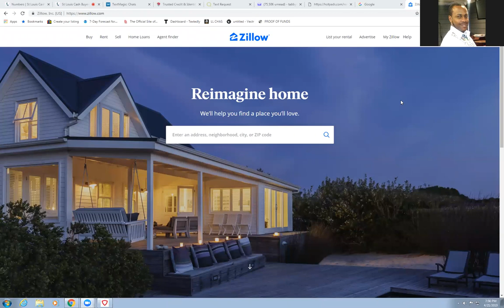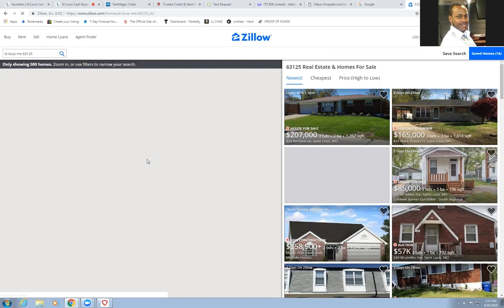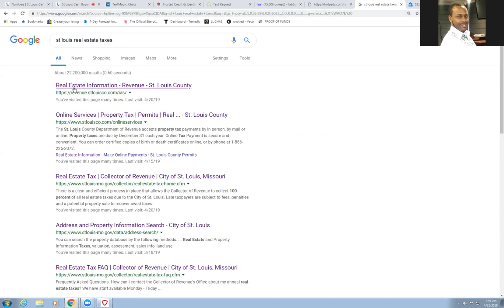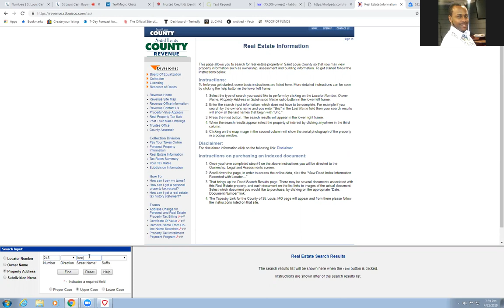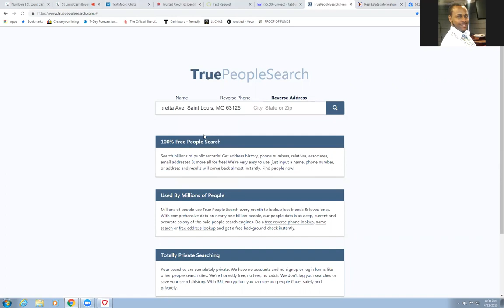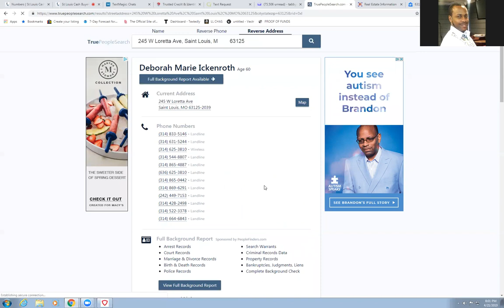How to find Pre-foreclosures on to Cold Call from Zillow - Chris Monroe Real Estate Tips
In this video, Chris shows you a free way to source leads to call using your favorite websites. Get the FREE Joint Venture (JV) Agreement to do deals with other wholesalers, real estate agents and others. Text JV to 31996

Get access to all of the great tools, contracts, software and apps that Chris uses for real estate investing

Learn Real Estate from the best in my opinion. Get this course for $1. Learned everything in less than 2 weeks...

Check out the best phone calling system that I have found. Get a FREE 14 day trial at signup with Call Rail

Get The Ultimate Real Estate Pretty & Ugly House Playbook w/ Bonus Sandwich Lease Options

Coins I hold:
NEO / GAS
ETH
EOS

Coins I am watching:
RPX
WTC
PRL

Coins I am trading:
BTC
STEEM

BTC: 1AW9tr38KHvRprYZDHRwRzRrfBdHxhBKnv

ETH: 0xe69c47a5D8280a7C3cfc1441088a20fcA77b3C62

LTC: LKfF9F5XinPvyLEp7QJmGrFbN8EBtjKGvq